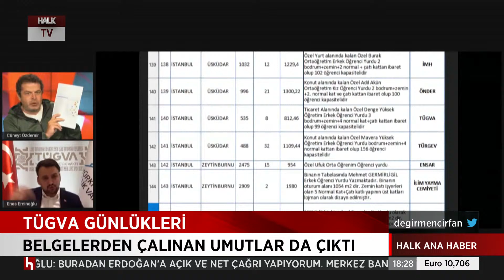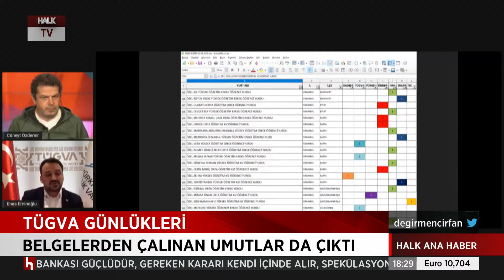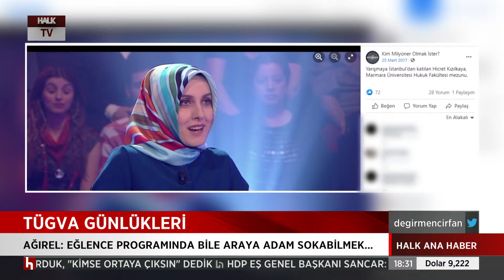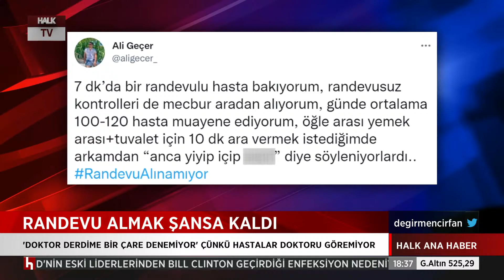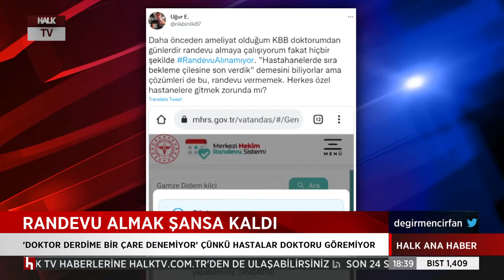TÜGVA'dan jokerlik: Yarışmaya torpille yarışmacı gönderilmiş...